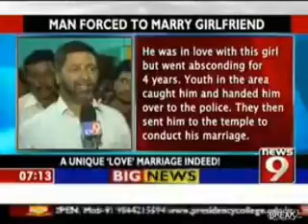Man forced to marry his wife remix.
remix manforced to marry his waife in india hes soooo not happy